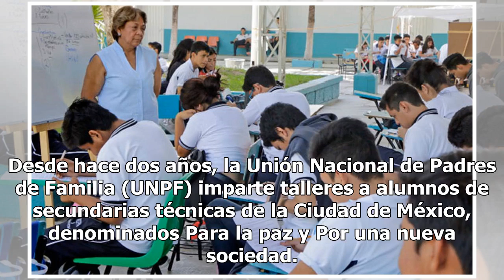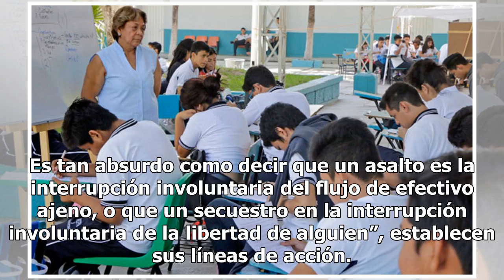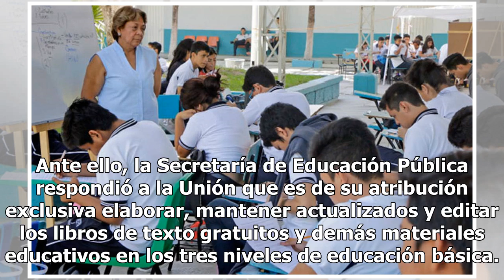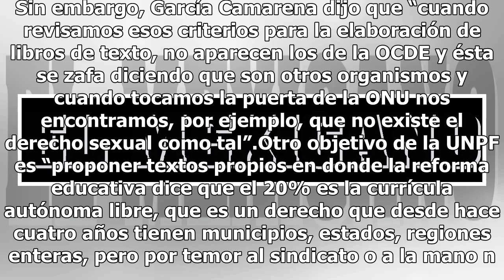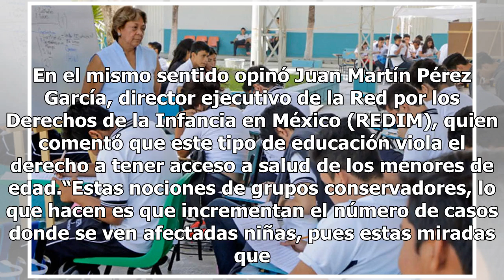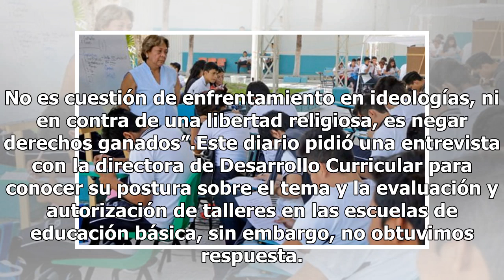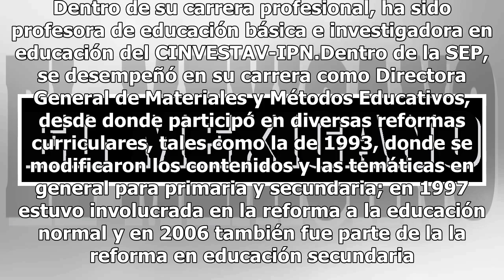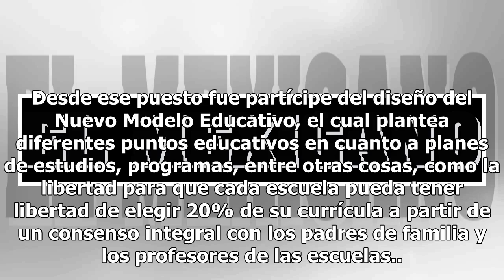Influyen grupos conservadores en secundarias; rechazan aborto y homosexualidad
Desde hace dos años, la Unión Nacional de Padres de Familia (UNPF) imparte talleres a alumnos de secundarias técnicas de la Ciudad de México, denominados Para la paz y Por una nueva sociedad. Asimismo, talleres destinados a padres de familia de 142 escuelas públicas y privadas de seis entidades de l...